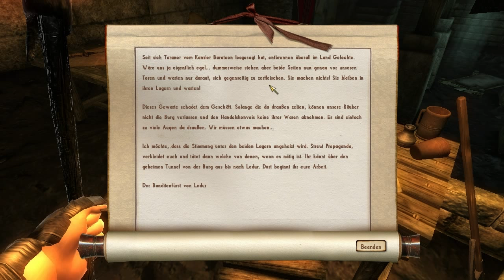Let's Play - Nehrim #033 - Verschlüsselte Erinnerungen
► Auf Wurzel-, Wurzel-, WURZEL-Suche :D ▼
Sanaah geht weiterhin den Spuren ihrer Vergangenheit nach. Was sie am Ende ihrer Reise wohl finden wird? Nachdem sich um die Banditen ganz in der Nähe gekümmert wurde, darf auch gleich das nächstgelegene Dorf für ihre Recherche zur Verfügung stehen. Drehen und wenden von Holzplanken, Einhacken auf Steinmauern - alles keine Frage, wenn es um die Lüftung der Vergangenheit geht!